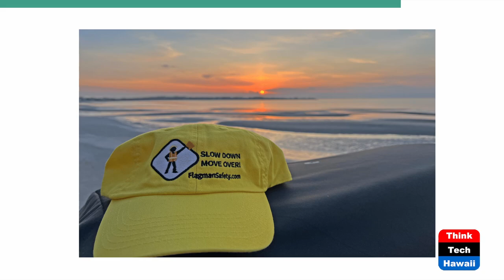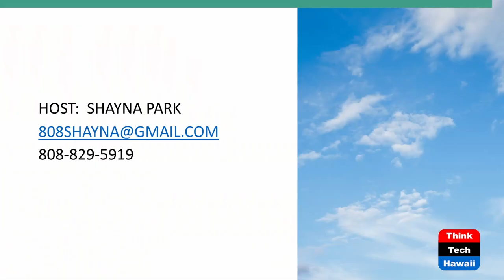Crash Responder Safety Week (Money Talks)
Gen Z Inspiring Lives of Liberties.  The host for this show is Shayna Park.  The guest is Cindy Iodice.

Cindy Iodice shares with Shayna Park that when her brother Cory was struck and killed, the importance of introducing Flagman the icon for Slow Down Move Over moved from her head to her heart.  With financial support, Flagman's goals include developing key partnerships, launching pilot safety campaigns and educating K-12 outreach programs.

Underwriters:
Michael Sklarz
The Cooke Foundation
Hawaii Energy
Hawaii Energy Policy Forum
Hawaiian Electric
Galen Ho of Immersive Worlds
Kamehameha Schools